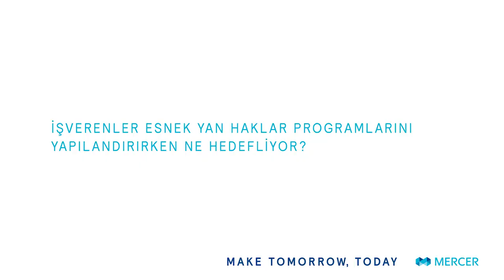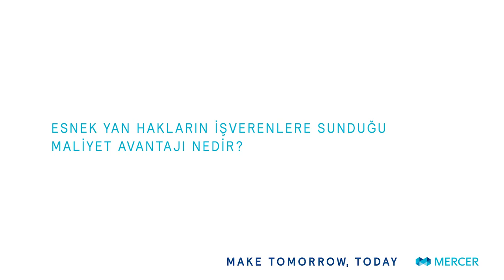4 farklı bakış açısından Esnek Yan Haklar Çalışan, İşveren, Piyasa, Maliyet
Esnek Yan Haklar programının yaygınlığı nedir ?
Bu programı daha çok hangi sektörler tercih ediyor ?
İşverenler Esnek Yan Haklar Programlarını yapılandırırken ne hedefliyor?
Esnek Yan Hakların işverenlere sunduğu maliyet avantajı nedir ?
Esnek Yan Haklar Programı’nın firmalara getirdiği ana fayda ne oldu ?